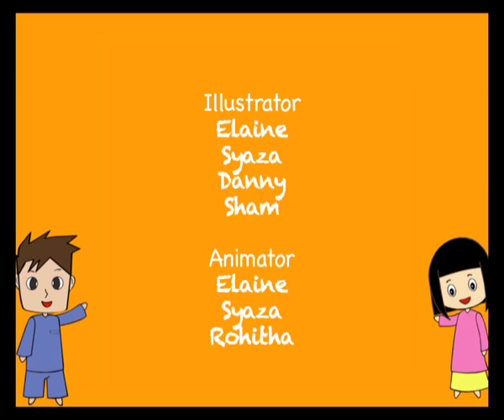Anim & Buni - Episode 5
Anim & Buni is an educational animation series with moral lessons to be learned for young growing kids.

Each episode tells a different story with different characters all of which creates a fun easy to understand show for kids and parents. Join us on every episode of Anim & Buni!